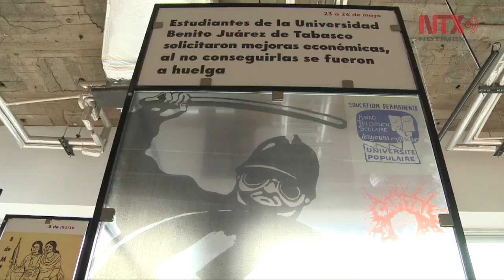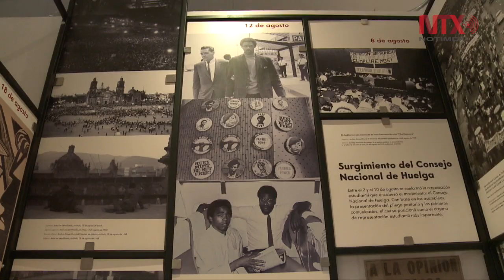Inauguran Memorial del 68 y Museo de Movimientos Sociales en Centro Cultural Tlatelolco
“M68: Memorial del 68 y Museo de los Movimientos Sociales”, conformado con piezas artísticas, materiales históricos como documentos, fotografías, audios y videos, y un novedoso montaje a partir de dispositivos digitales, en más de mil 700 metros cuadrados.